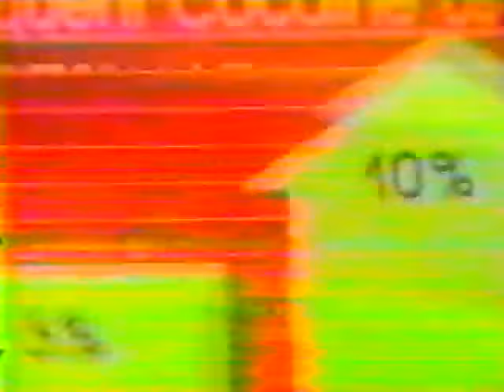DIE WARZAU 'Welcome To America' 1989 Music Video HQ Audio